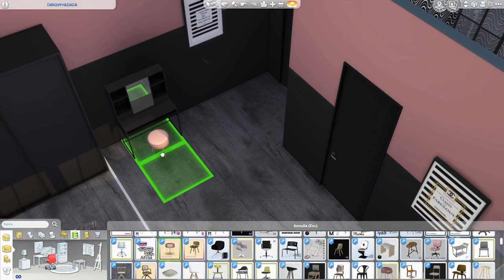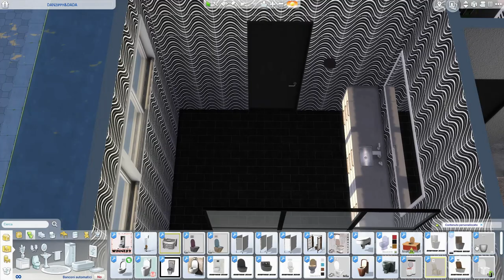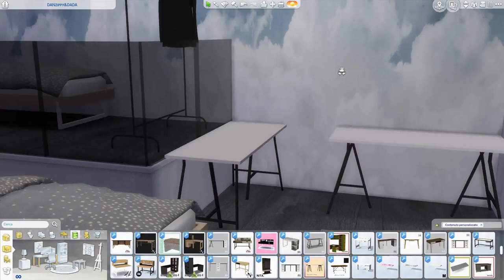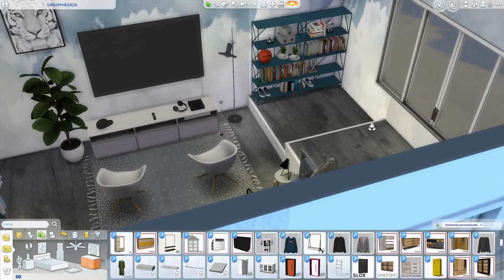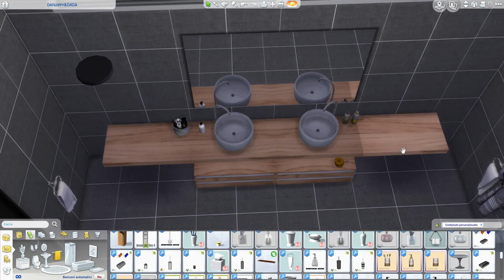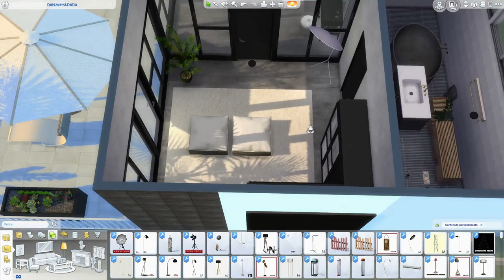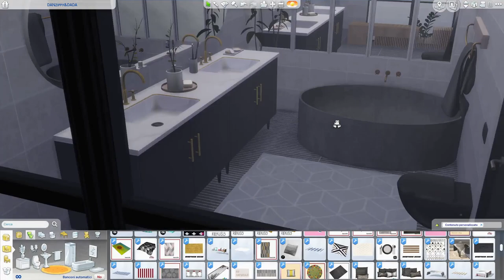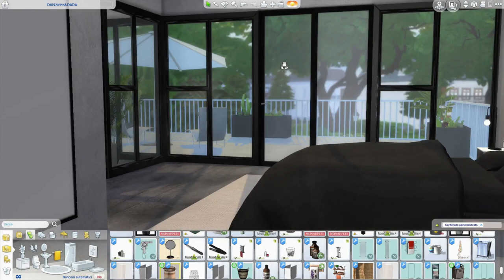The Sims 4 | DANzippy & DADA | Speed Build + Download Link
Hi guys, I'm happy to show you this video DANzippy & DADA is a collaboration with Daniele, a great guy, friend and special sim creator. He is very good at recreating famous characters with Sims, I leave you the link of his site so you can go and see and if you want you can also download your favorite Sims. For this project we decided to build a half house, he did the ground floor and I did the first floor. It was fun and I hope I did a good job :)

INFO. 40x30   Willow Creek 186.422 Simoleon